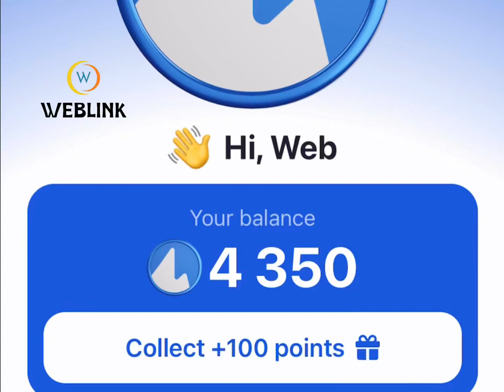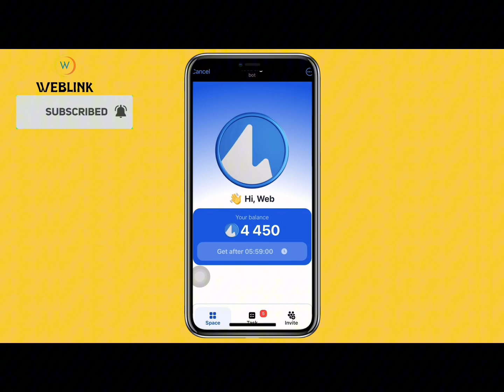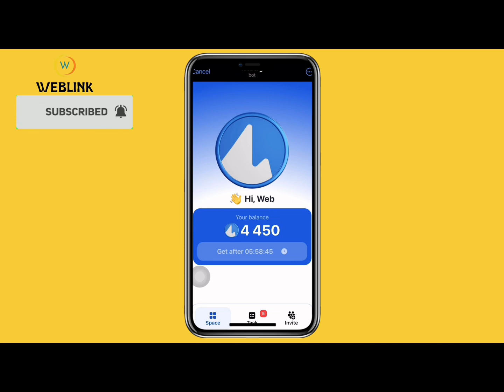Don't miss this opportunity. You can start mining now.